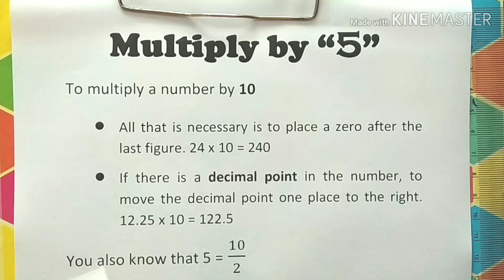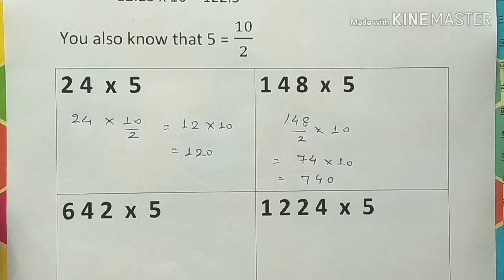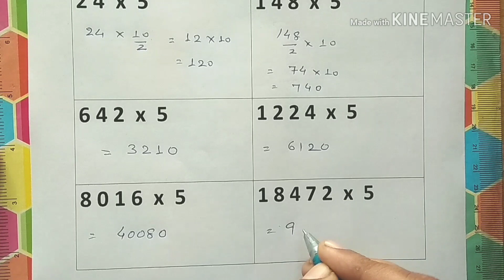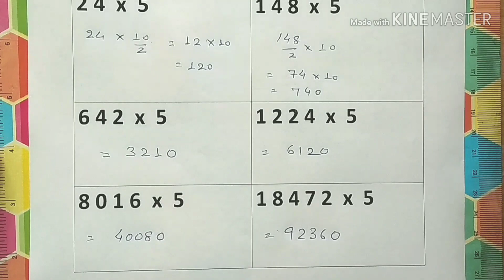Multiply by 5 | Mental Math Trick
Specially for kids. For fast and mental calculation in seconds.